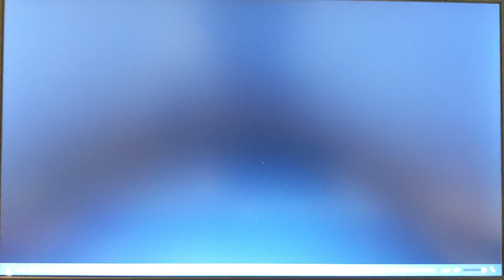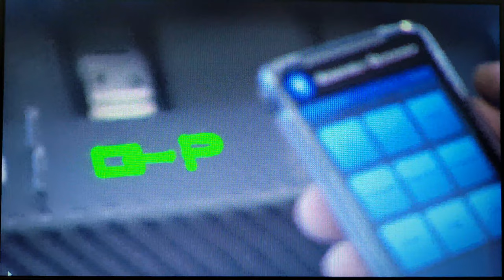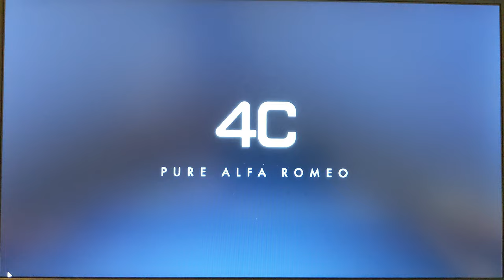【番外編】Alfa Romeo 4C 驚愕の製造工程